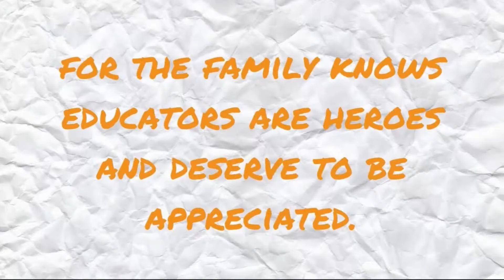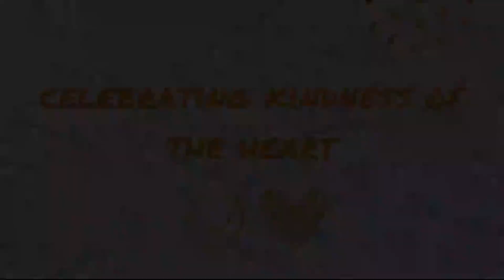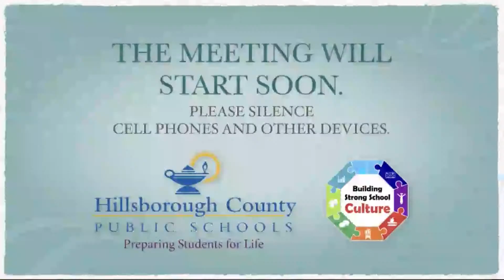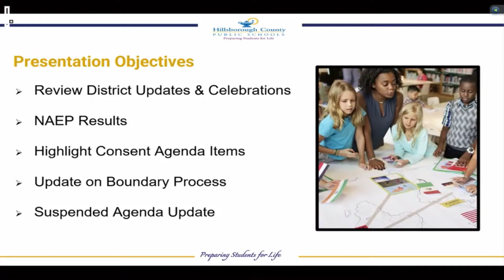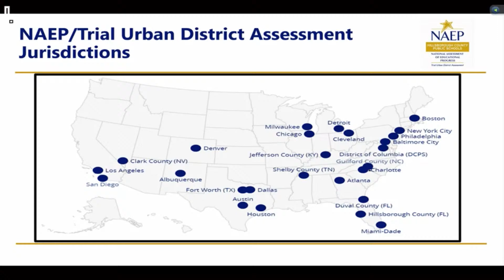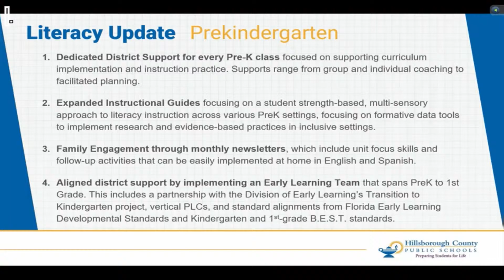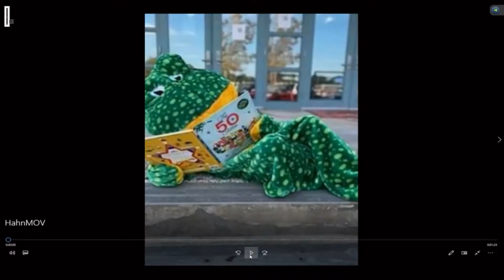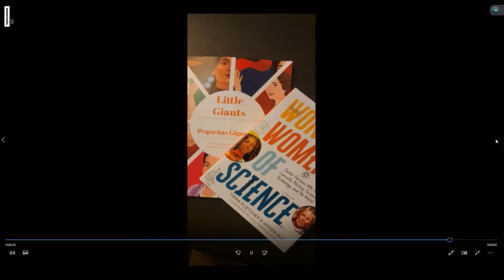School Board Meeting November 1, 2022